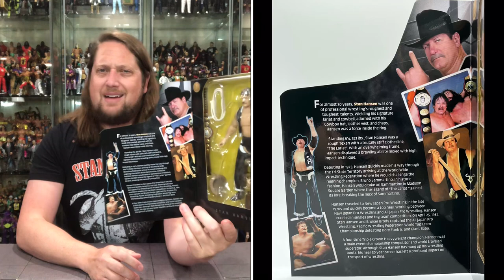Stan Hansen Powertown Ultras Series 1 Unboxing & Review!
For All Your Action Figure Needs and to Support the Chanel Use Entertainment Earth!